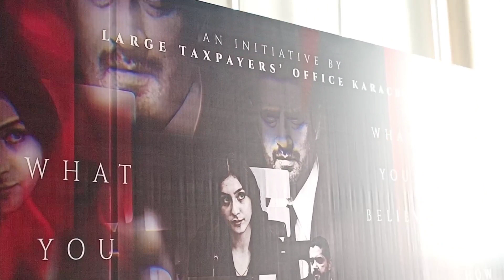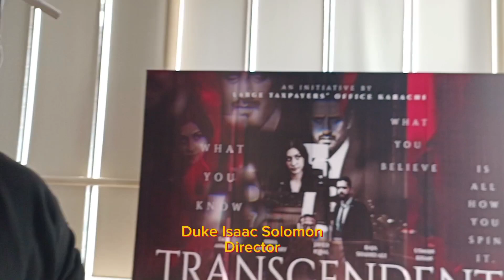I watched a movie about tax evasion